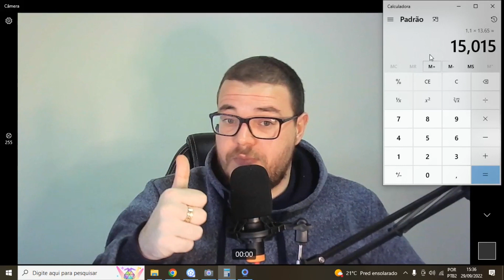Investimentos CDI vale a pena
Descubra se os Investimentos CDI vale a pena. SIm iremos mencionar aqui sobre os Investimentos CDI vale a pena ou não e quando que é o momento correto de se investir com investimentos cdi.